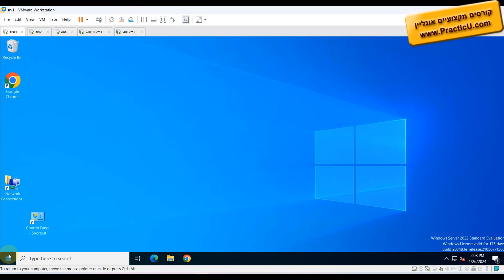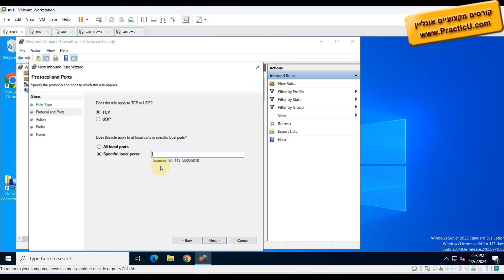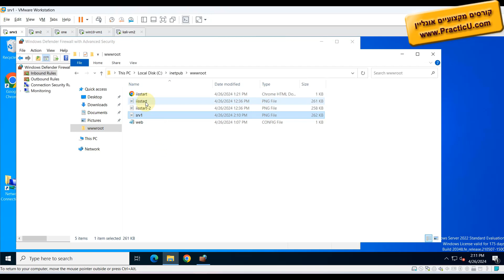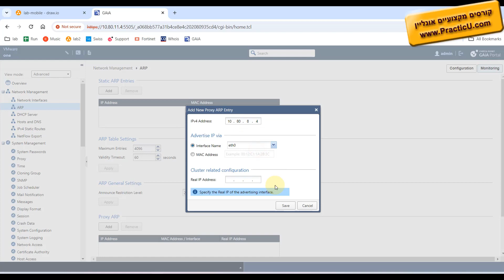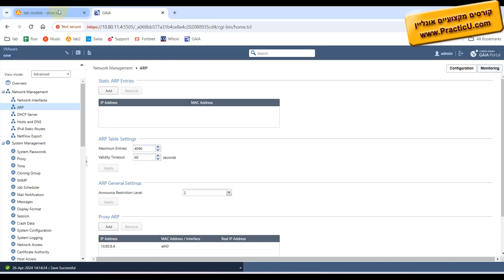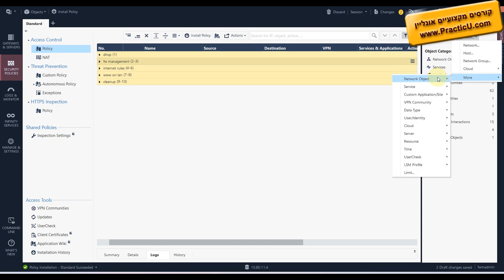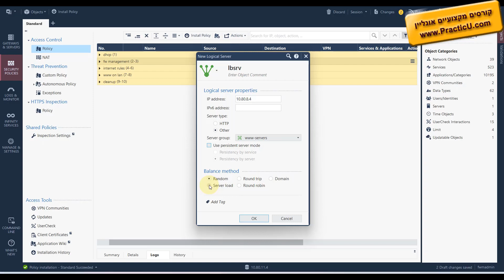חלוקת עומסים - Load Balancer - צ'ק פוינט - חלק 5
קורס צ'ק פוינט - Check Point Gaia R81